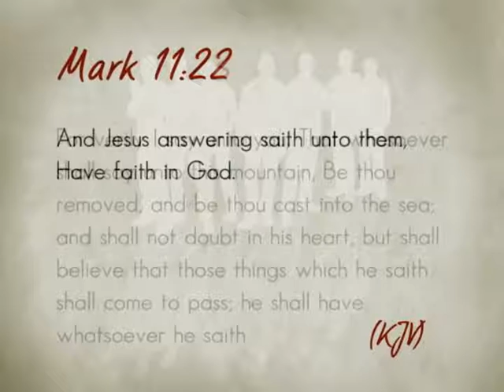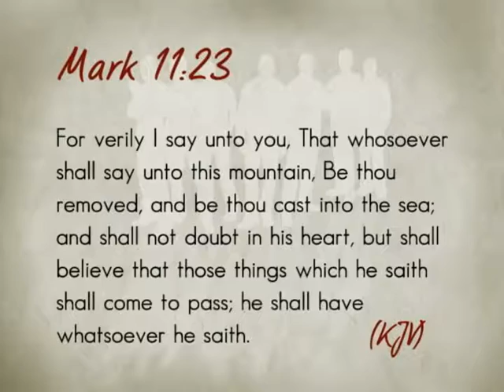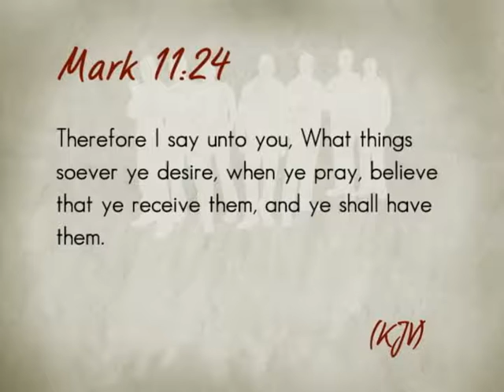Men Of Integrity #265 Unwavering Faith in God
Show #265. Bishop Darryl Shaw, Apostle J Edward Fisher. "Unwavering Faith in God" How to operate in the flow of God to bring all your needs and desires into your life.